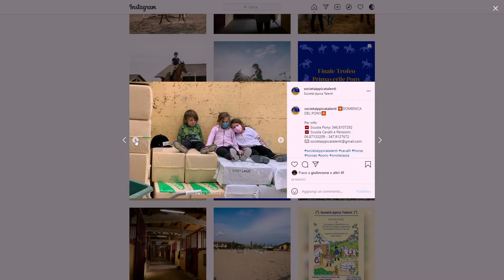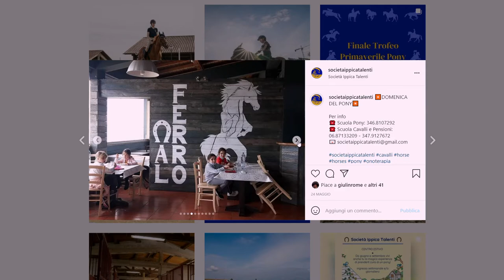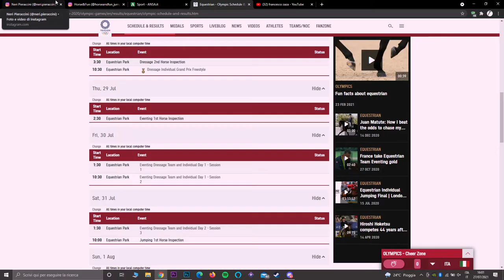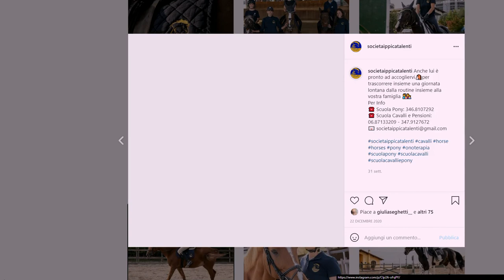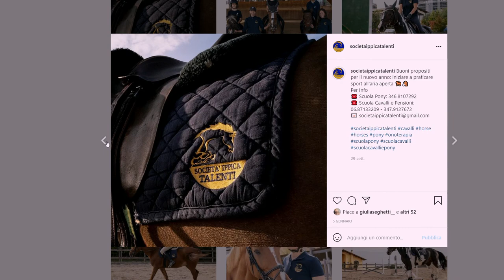HORSE&FUN: il BENESSERE dei BAMBINI e dei CAVALLI! - Intervista con Neri Pieraccini e Gaia Brachi